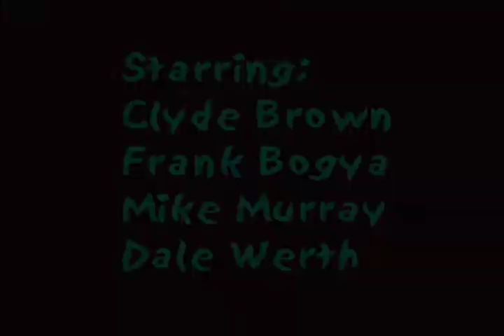Creature1974 07072010.mov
Clyde Brown (at the age of 13) stars, in this short horror film he wrote, produced and directed in 1974. Title: Creature